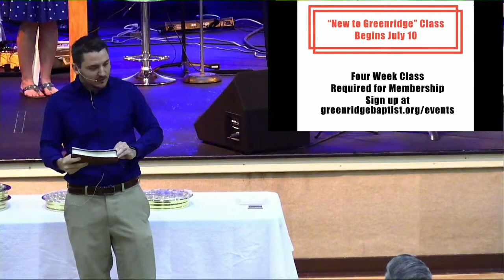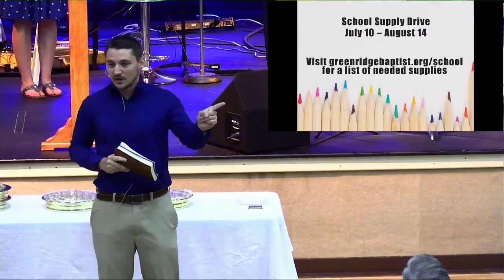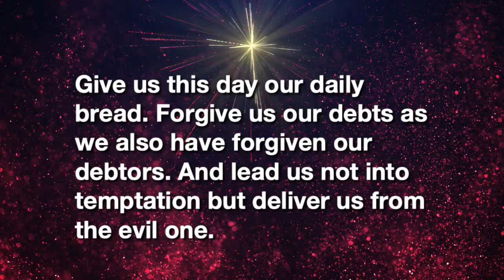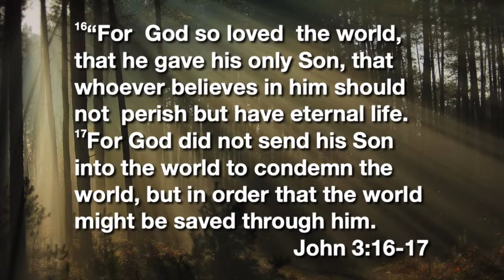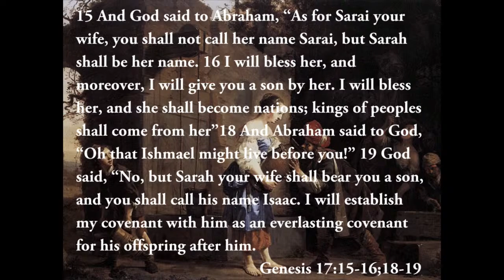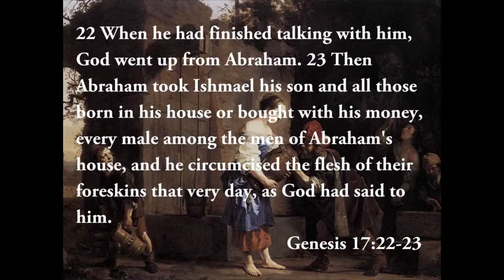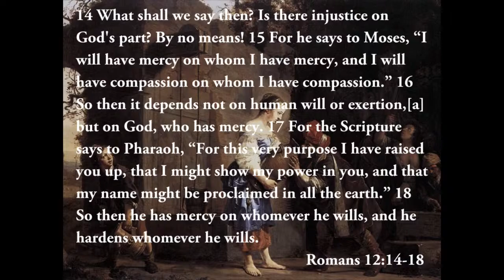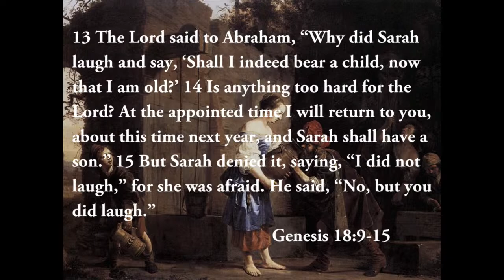Genesis: Choosing Faith and Fear - Pastor Paul- July 3, 2022